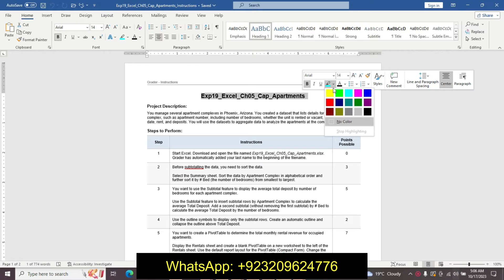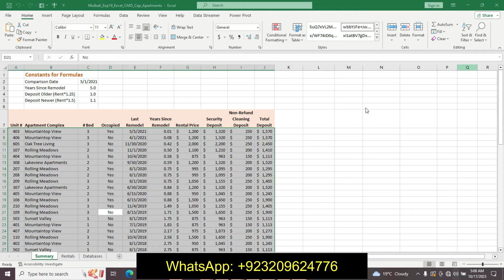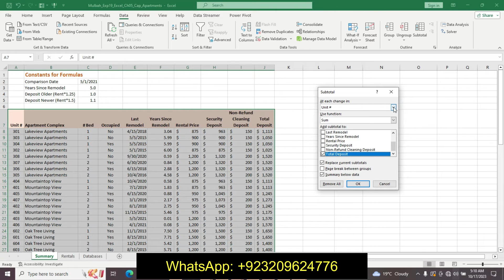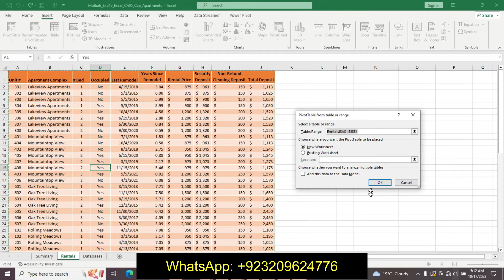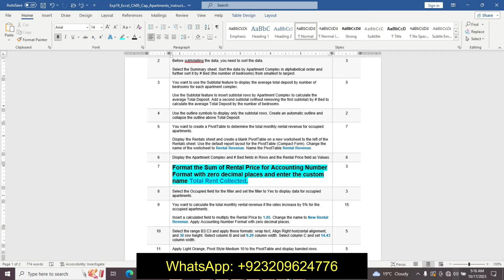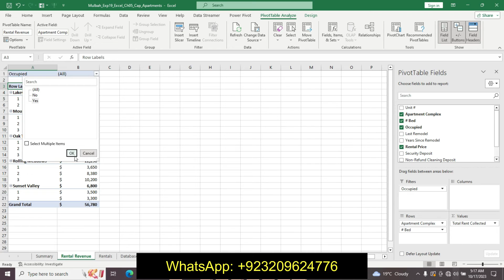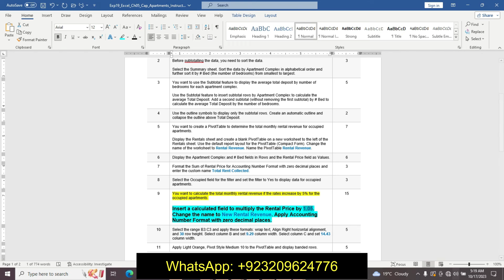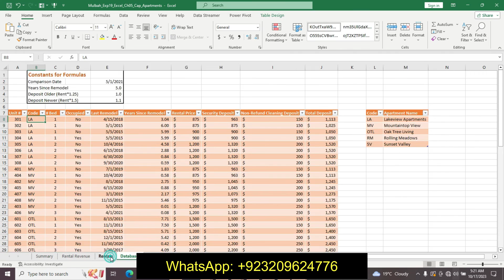Exp19_Excel_Ch05_Cap_Apartments | Ch05_Cap_Apartments.xlsx | Capstone Project | MyLab_Ch05_Apartment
Exp19_Excel_Ch05_Cap_Apartments

Project Description:
You manage several apartment complexes in Phoenix, Arizona. You created a dataset that lists details for each apartment complex, such as apartment number, including number of bedrooms, whether the unit is rented or vacant, the last remodel date, rent, and deposits. You will use the datasets to aggregate data to analyze the apartments at the complexes.
1 Start Excel. Download and open the file named Exp19_Excel_Ch05_Cap_Apartments.xlsx. Grader has automatically added your last name to the beginning of the filename.
2 Before subtotalling the data, you need to sort the data.

Select the Summary sheet. Sort the data by Apartment Complex in alphabetical order and further sort it by # Bed (the number of bedrooms) from smallest to largest.
3 You want to use the Subtotal feature to display the average total deposit by number of bedrooms for each apartment complex.

Use the Subtotal feature to insert subtotal rows by Apartment Complex to calculate the average Total Deposit. Add a second subtotal (without removing the first subtotal) by # Bed to calculate the average Total Deposit by the number of bedrooms.
4 Use the outline symbols to display only the subtotal rows. Create an automatic outline and collapse the outline above Total Deposit.
5 You want to create a PivotTable to determine the total monthly rental revenue for occupied apartments.

Display the Rentals sheet and create a blank PivotTable on a new worksheet to the left of the Rentals sheet. Use the default report layout for the PivotTable (Compact Form). Change the name of the worksheet to Rental Revenue. Name the PivotTable Rental Revenue.
6 Display the Apartment Complex and # Bed fields in Rows and the Rental Price field as Values.
7 Format the Sum of Rental Price for Accounting Number Format with zero decimal places and enter the custom name Total Rent Collected.
8 Select the Occupied field for the filter and set the filter to Yes to display data for occupied apartments.
9 You want to calculate the total monthly rental revenue if the rates increase by 5% for the occupied apartments.

Insert a calculated field to multiply the Rental Price by 1.05. Change the name to New Rental Revenue. Apply Accounting Number Format with zero decimal places.
10 Select the range B3:C3 and apply these formats: wrap text, Align Right horizontal alignment, and 30 row height. Select column B and set 9.29 column width. Select column C and set 14.43 column width.
11 Apply Light Orange, Pivot Style Medium 10 to the PivotTable and display banded rows.
12 Insert a slicer for # Bed so that you can filter the dataset by number of bedrooms. Change the slicer caption to # of Bedrooms.
13 Change the slicer height to 1.4 inches and width to 1.75 inches. Apply Light Orange, Slicer Style Light 2. Cut the slicer and paste it in cell E2.
14 Insert a timeline for the Last Remodel field. Change the time period to YEARS. Apply Light Orange, Timeline Style Light 2. Change the timeline height to 1.4 inches and with to 3.75 inches.
15 The Databases sheet contains two tables. You will create a relationship between those tables.

Display the Databases sheet. Create a relationship between the APARTMENTS table using the Code field and the COMPLEX table using the Code field.
16 You want to create a PivotTable from the related tables.

Create a PivotTable using the data model on a new sheet. Change the sheet name to Bedrooms. Name the PivotTable BedroomData.
17 Select the Apartment Name field from the COMPLEX table for Rows, the # Bed field for Columns, and the # Bed field as Values. This will display the number of apartments with the specified number of bedrooms per apartment complex. Display the values as a percentage of row totals.
18 Create a Clustered Column PivotChart. Cut the chart and paste it in cell A13 using the Destination Theme.
19 Select the 3-bedroom data series and apply the Black, Text 1, Lighter 50% solid fill color. Apply Black, Text 1 font color to the vertical axis and category axis. Change the chart height to 3 inches and the width to 5 inches, if necessary. Hide the field buttons in the PivotChart.
20 Create a footer on all worksheets with your name in the left, the sheet name code in the center, and the file name code in the right.
21 Save and close Exp19_Excel_Ch05_Cap_Apartments.xlsx. Exit Excel. Submit the file as directed.